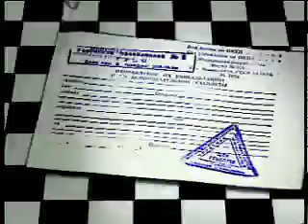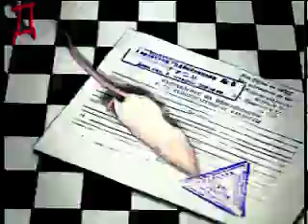Доктор Угол, РЫБАК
Игорь Угольников, Леонид Якубович